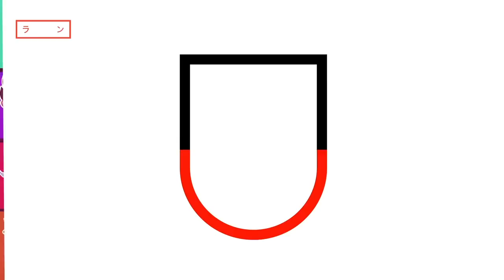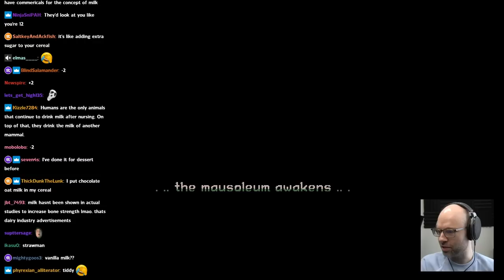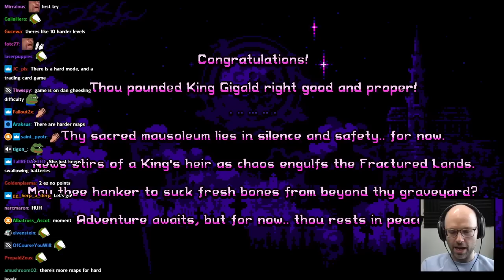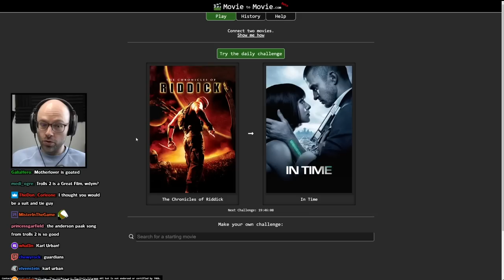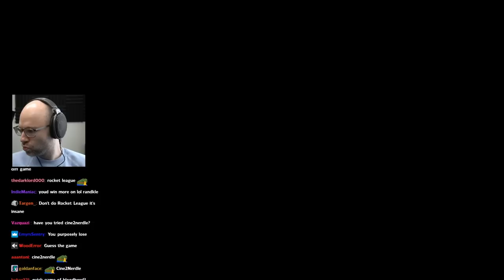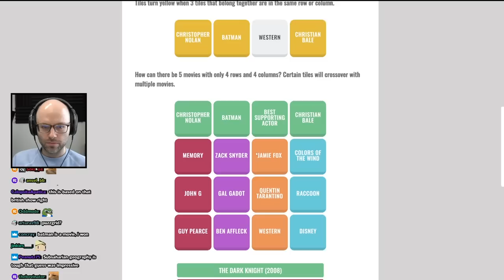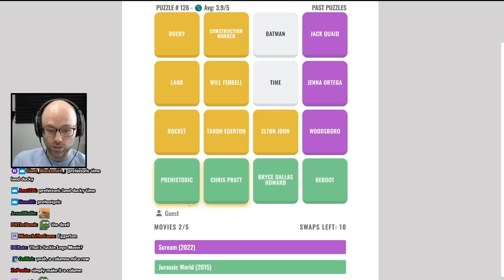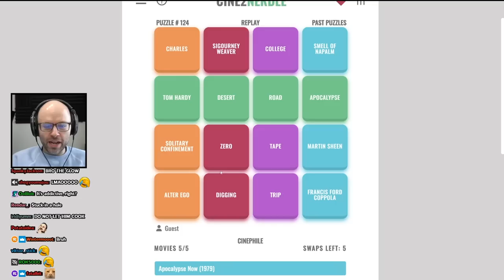that's why they call it web browser wednesday - Bits and Banter [03/15/2023]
truly a game drought, rip to blood bowl

00:00:00 the ultimate nerd joke
00:01:37 nl calls himself an influencer
00:06:14 only 40k fans can insult themselves
00:06:51 nl took a 75 minute poop
00:07:56 the Blood Bowl community is so toxic
00:09:06 nl actually unbanned people
00:10:24 nl gets backseat parenting advice
00:16:40 chat be like:
00:17:11 nl on satanism
00:18:07 nl reconsiders his Seth Rogen take
00:19:49 nl hates tall burgers
00:24:54 is Subway dying?
00:33:10 Hayden Christensen CAN pleasure a woman
00:35:13 should cinemas just die?
00:41:50 nl regrets not going to Costco
00:42:49 is being a streamer easy?
00:48:25 the apple doesn't fall far from the tree
00:54:39 nl takes his cereal dry
01:00:13 nl's top Costco buys
01:03:16 do conservatives not like green onions?
01:05:43 GPT-4 has been released
01:10:13 nl beats the game
01:12:17 nl thinks the stream is over
01:15:02 his yucking my yum
01:16:16 why did JT release such a banger for Trolls?
01:21:39 Rotten Tomatoes Daily
01:22:40 Rankdle
01:25:52 Guess the Game
01:26:50 Tradle
01:28:40 ChronoPhoto
01:30:28 Da Vinci is overrated
01:31:00 Globle
01:33:13 Cine2Nerdle